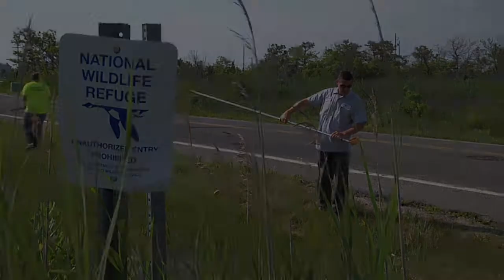Officials Worry Effects of Sandy Will Increase Mosquito Population, West Nile Virus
Hurricane Sandy created more areas for standing water in parts of New Jersey, the perfect breeding ground for mosquitoes who can carry West Nile Virus. For more New Jersey news, visit NJ Today